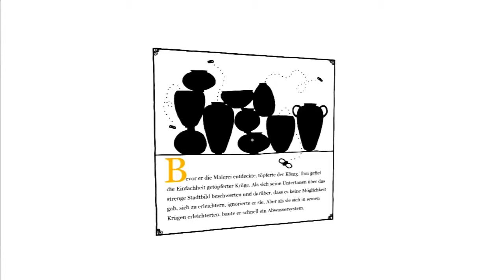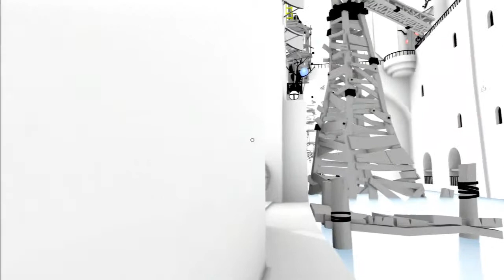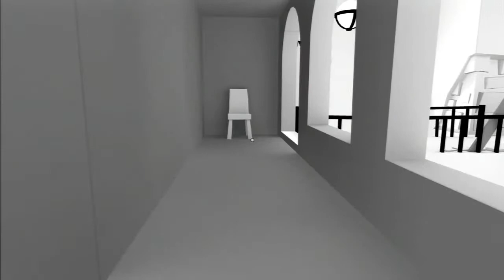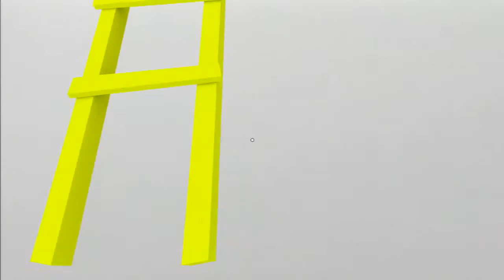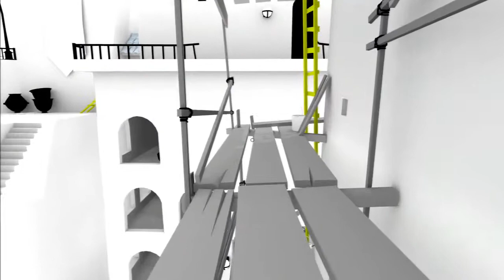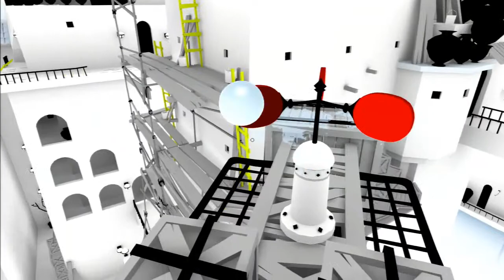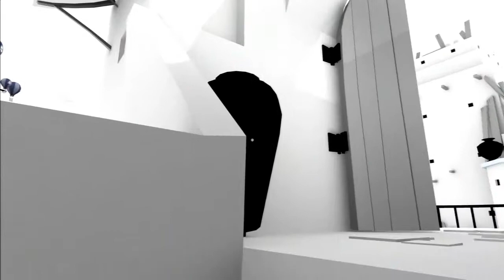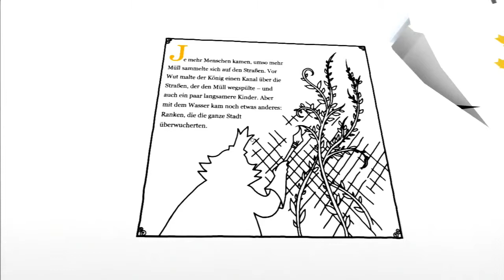The Unfinished Swan #03 ~ Monroe bringt Wachstum [German] (Blog / Let's Play)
» The Unfinished Swan
Ein Adventure von Giantsparrow für PS3

» Monroe ist ein Waisenkind und hat nur zwei Dinge von seiner geliebten Mutter zurückbehalten:
Das Bild des unvollendeten Schwans und den silbernen Pinsel, mit dem das Bild einst gemalt wurde.
Doch eines Nachts ist der Schwan verschwunden und Monroe folgt ihm in eine fantastisch-skurrile Welt.

» Wenn Dir das Spiel gefällt, unterstütze doch die Entwickler und kaufe dir das Spiel im Playstation Store!